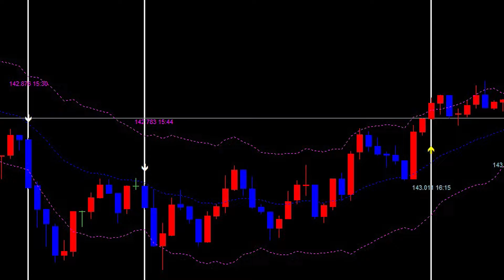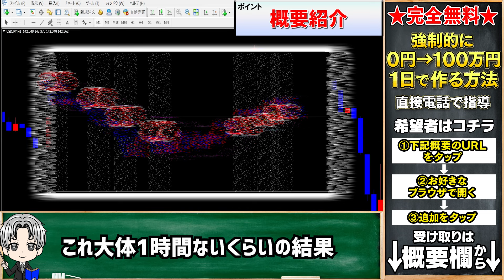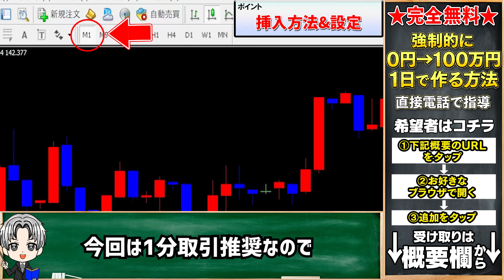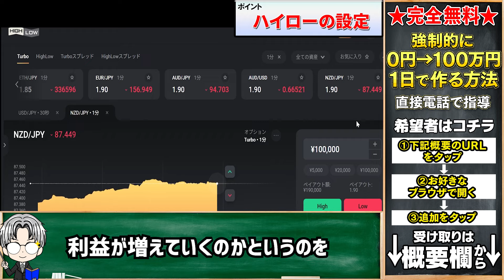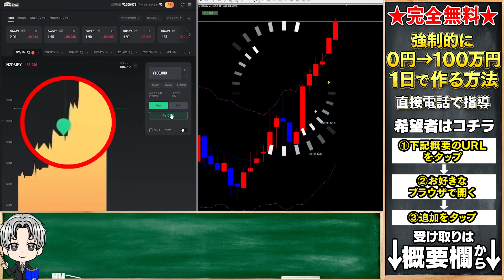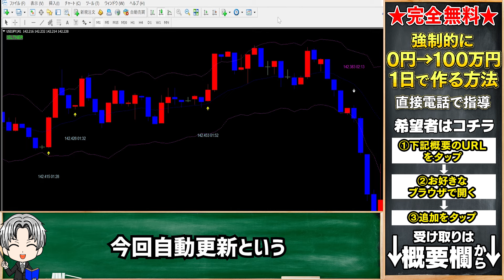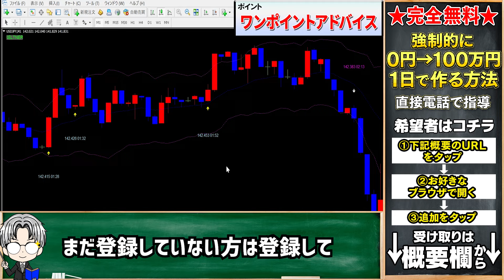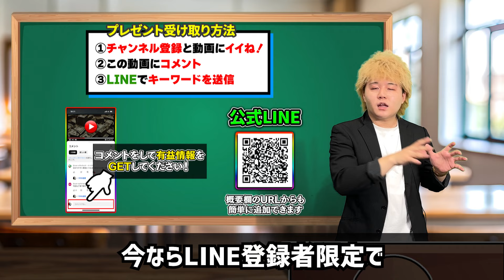【100％負けない】自動更新搭載ツールでひと晩で150万オーバー確定！公開NGになるほど安全＆簡単に勝てる1分取引必勝法！期間限定無料プレゼント【バイナリーオプション】【FX】【トレード】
・バイナリーオプション　必勝法
・ハイローオーストラリア 　正しい勝ち方
・サインツール・手法・システム

【SNS】

LINEID：@256bdjgy
TwitterID：@binarytoshijuku

目次
00:00 自動更新搭載ツールでひと晩で150万オーバー確定！
02:47 LINE登録者限定キャンペーン！
03:13 概要紹介
04:44 挿入方法＆設定
06:24 ハイローの設定
07:42 実践エントリー【ハイエントリー】
10:57 実践エントリー【ローエントリー】
12:52 Progressのデメリット☠
12:37 ワンポイントアドバイス
15:45 「Progress」の入手方法 & 導入マニュアル

【関連動画】